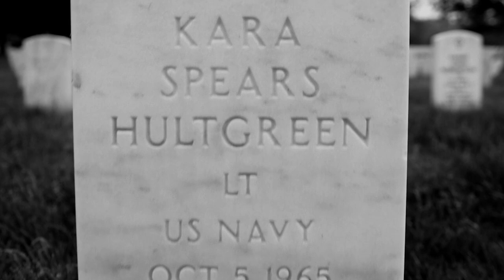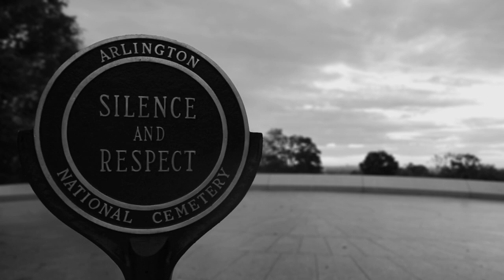Long May I Live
I am Arlington National Cemetery. Watch Arlington Cemetery come Alive and never forget. the official website of All Hands Magazine.